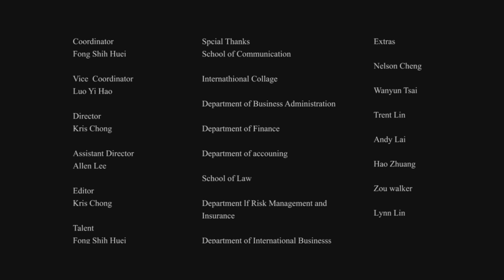2018銘傳金鳴-面劇 預告片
主辦單位
佰陸學會委員會

製作
銘傳大學傳播學院

Background music
Faded